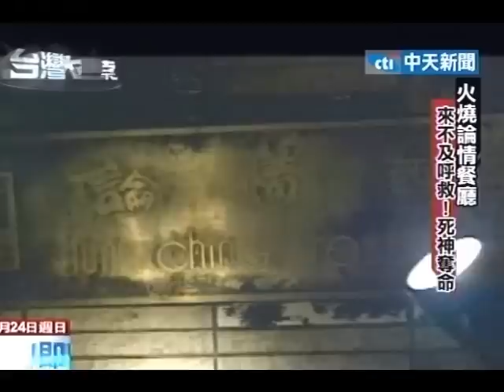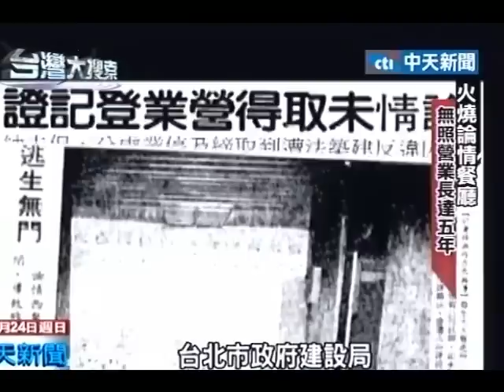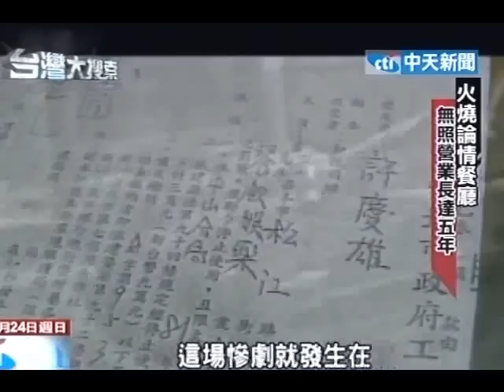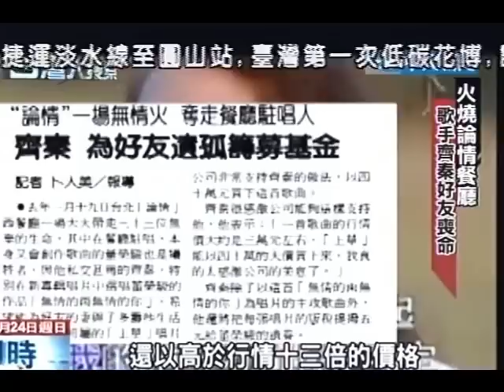台灣大搜索》火燒論情餐廳 33人命喪火窟(2)